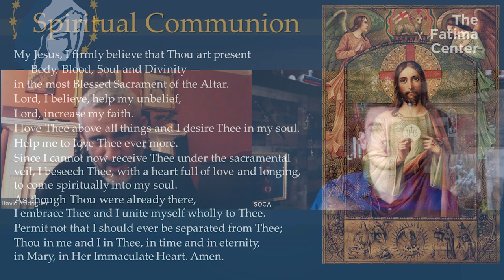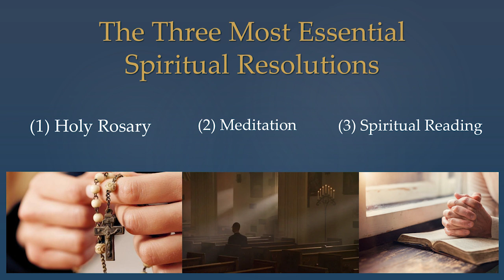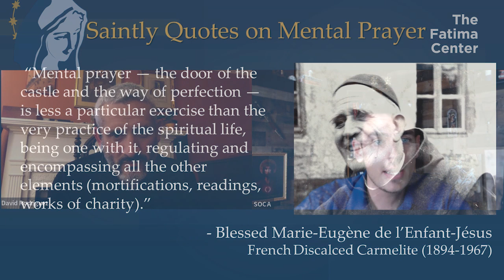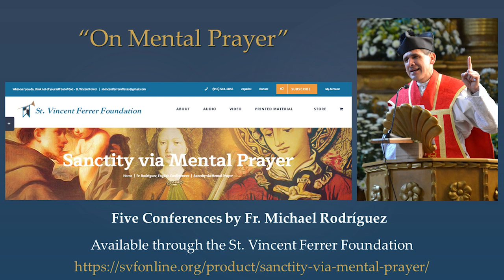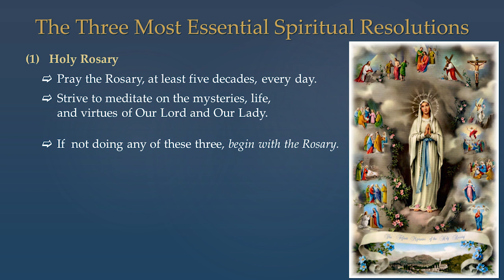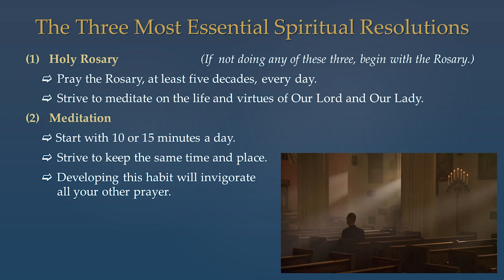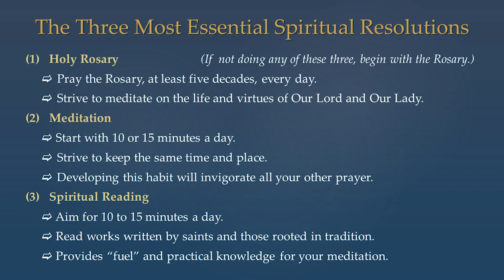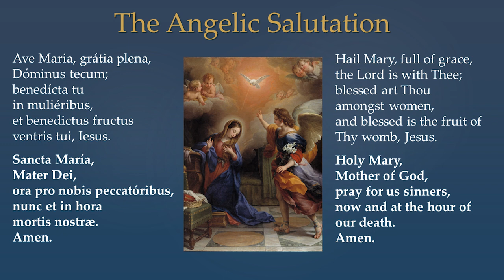Three Most Essential Spiritual Resolutions | OLS. Ep. 8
Watch SOCA's online conference that includes a PDF download for the “spiritual starter kit” »